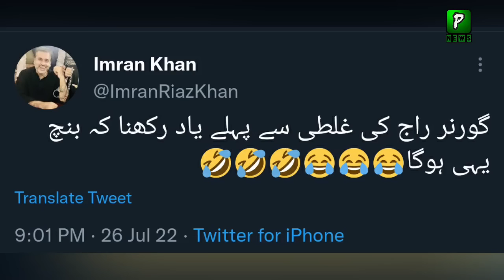Imran Riaz Khan tweet after supreme court verdict | Hamza shehbaz | Parvez elahi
Join Us On
ABOUT CHANNEL

1: Daily Current Affairs News
2: Daily International News
3: Pakistan Daily News
4: International news
5: Latest Viral Videos